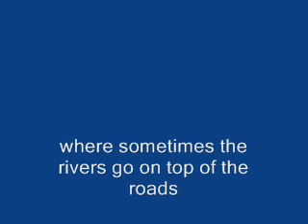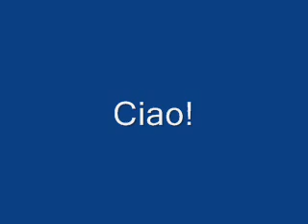River Crossings in the Altiplano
Welcome to our world!  It is a very special world, where sometimes the Bolivian corps of engineers likes to put the roads beneath the rivers, and not the other way around.